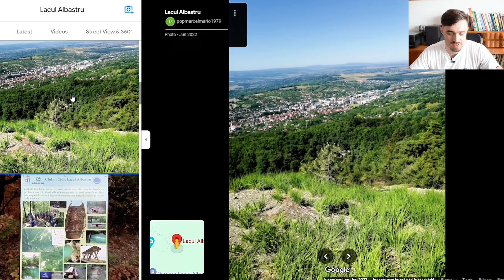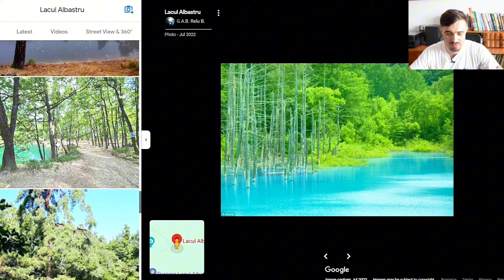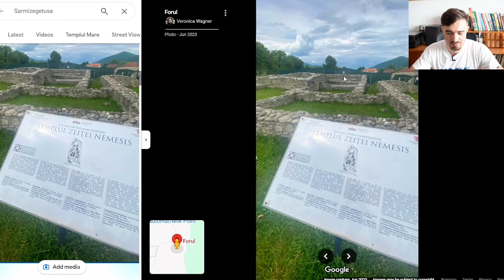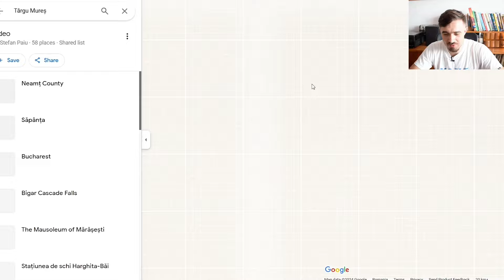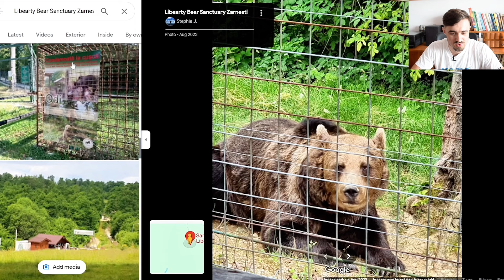My Personal Map of Must-Visit Places in Transylvania, Maramureș and Ținutul Secuiesc 3/3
BIG THANKS to the Patrons supporting this channel:

Milena, Hugo, Debo, Kristi, Christopher, Delia, Patrick and Lumpy Gravy!

In this video, we finish our exciting journey from Romania, showcasing top tips on what to visit in every region of the country. For each region, we highlight a few special mentions and a main recommendation that is a must-visit. Today, we end up the series with probably the most well-known region, Transylvania, one of the most culturally vibrant, Maramureș, and the one that will spark much controversy, Ținutul Secuiesc. Join us as we explore the best attractions and hidden gems these regions have to offer.

Watch out for the next videos of this series in our Cultural Season: 12! This season also includes more fun and informative episodes about Romanian culture just like this.

Ready to boost your Romanian skills? There's something for every learner, so don't miss out!